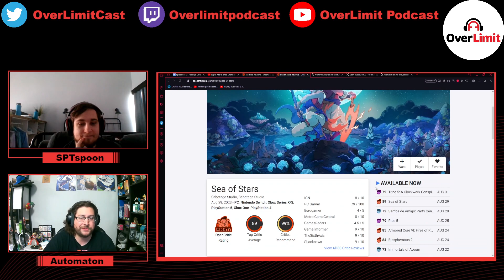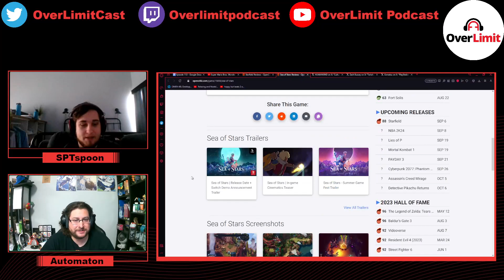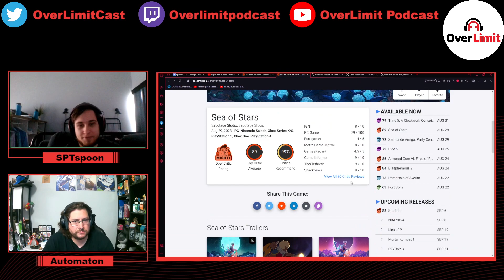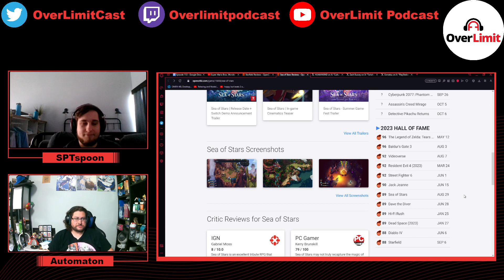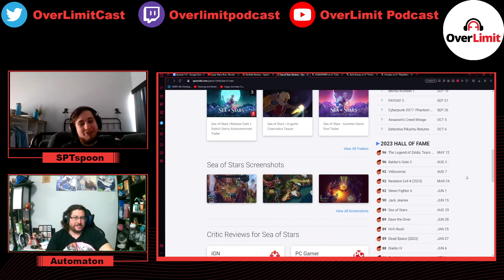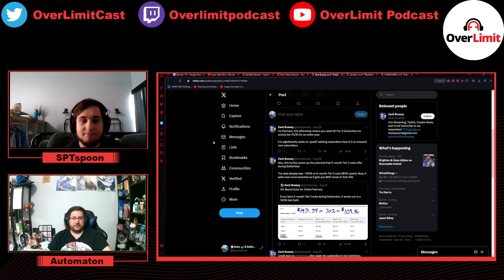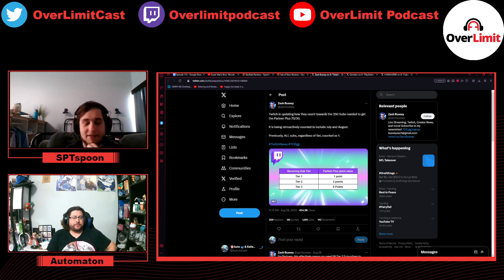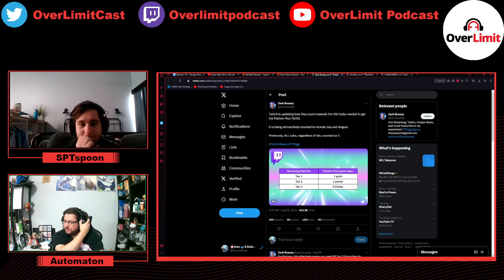Sea of Stars looks pretty great and Twitch Partner Plus Changes - OL Podcast 113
In this news video, we discuss the reviews for the recently released Sea of Stars, and the changes to Twitch Partner Plus.

Live shows are Saturdays at 10 AM PST / 1 PM EST